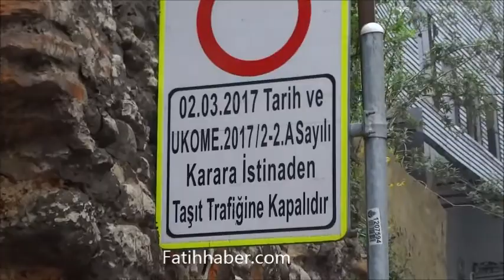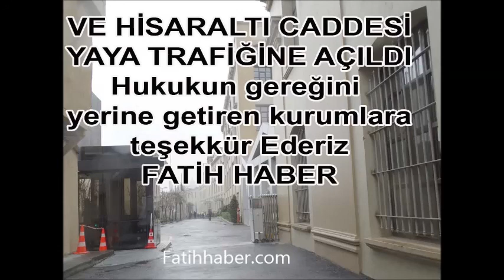Fatih Hisaraltı caddesi yaya trafiğine tekrar açıldı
Fatih Cibali mahallesi Hisaraltı caddesi KHÜ tarafından yaya trafiğine kapatılmıştı.
Yaptığımız haber ve şikayetler sonucu bu gün cadde tekrar yaya trafiğine açıldı.